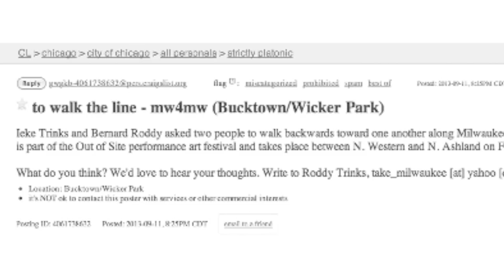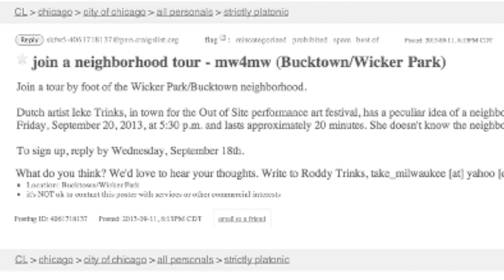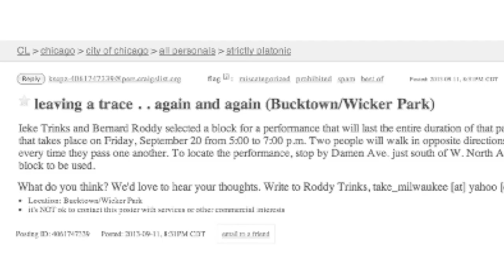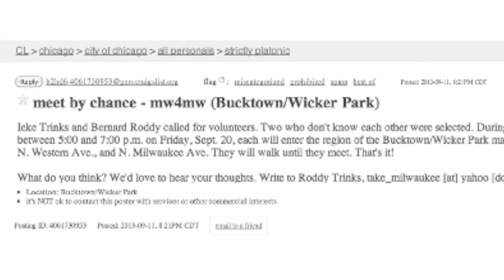ieke Trinks & Bernard Roddy, OoS 2013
Meetings by ieke Trinks and Bernard Roddy was produced in Wicker Park and Bucktown in 2013 as part of the Out of Site Chicago public performance art festival. In their proposal they outlined seven meetings and Carron asked them if they were interested in creating them all. ieke and Bernard agreed and we put out a call to find twenty performers who would create these seven encounters around the neighborhood over two hours. We hired the Den Theater and invited the public who participated in the work, and all the performers to come to the Den theater to share their experiences in the aftermath.
The videography of this performance was created by Erin Babbin, Michael Sullivan and Laura Mitchell and edited by On the Real Films.
ieke Trinks was the invited international artist for 2013 along with Bernard Roddy who came from Oklahoma.